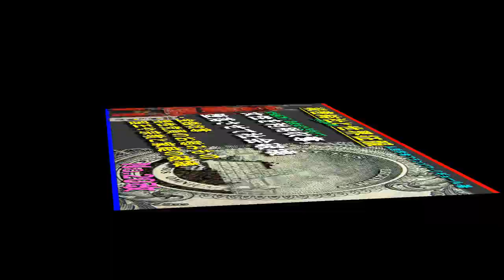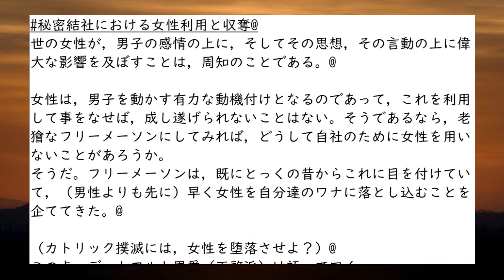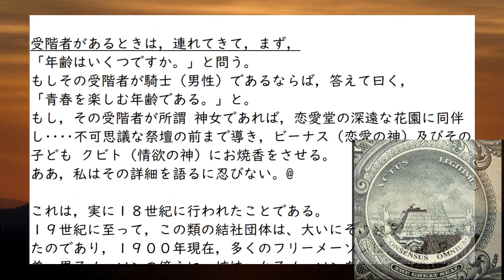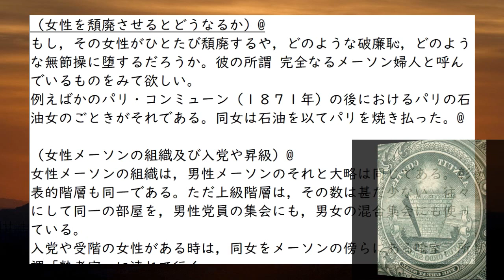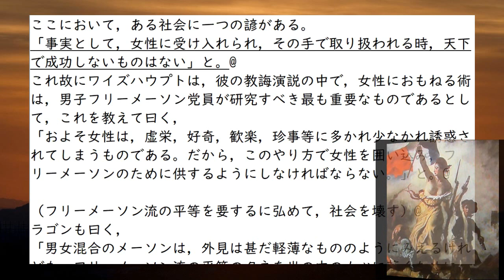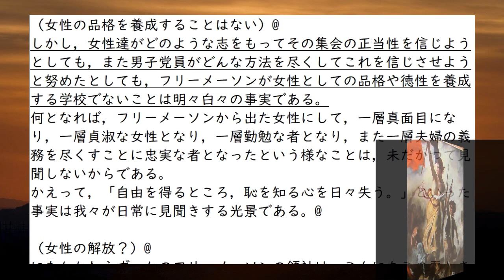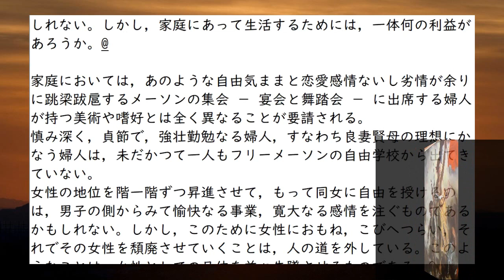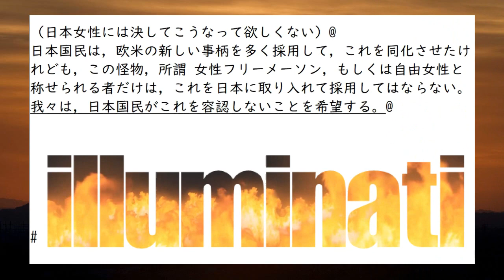秘密結社２０改 女性を利用収奪堕落させて，天皇・宗教・社会を顛覆する。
オーディオブック動画
歴史的文献探索@

『秘密結社』
　明治３３年（１９００年）３月@

　　　　　　　　　　フランス哲学博士　フランソワ・リギョール著

その２０　秘密結社における女性利用と収奪@
【要約】
・既に１８世紀からあった 女性のフリーメーソン。これは男性メーソンの姉妹メーソンとして，男性メーソンが利用，そして収奪。@

・男性メーソン党員の目的は，女性の精神や心理に立ち入り，これを頽廃させることによって，自分達党員の手下にしようとするためである。@

・女性を家庭から引きずり出せ。そのために阿諛追従（媚びへつらうこと）を習いなさい。
集会の目的は，そうやって家庭から引き離した女性と宴会や舞踏会（合コンやダンパ）をするため。@

・女性メーソンの利点
（秘密結社の創始者ワイズハウプトが受け取った書簡によれば，）
①　「女性メーソンに期待しうる利益は，秘密を学ぶために現に支払い，又は支払うべきすべての金額を本部の男子メーソンの収入に供することである。」
②　「女性メーソンは，娯楽の傾向がある男子メーソンに対してその望みを満足させるという利益がある。」@
③「養女メーソンにおける女性の数が多くなるときは，その信用により，フリーメーソンから推薦された者を国家枢要の地位に選出させるために大きな力になるのだ。」（注・緑の好きな都知事とか？）@

・ワイズハウプトは，女性におもねる術は，男子フリーメーソン党員が研究すべき最も重要なものであるとして曰く，
「およそ女性は，虚栄，好奇，歓楽，珍事等に多かれ少なかれ誘惑されてしまうものである。だから，このやり方で女性を囲い込み，フリーメーソンのために供するようにしなければならない。」と。
女性に受け入れられ，その手で取り扱われる時，天下で成功しないものはないからである。@

・ラゴン曰く，
「男女混合のメーソンは，外見は甚だ軽薄なもののようにみえるけれども，フリーメーソン流の平等のタネを世の中の人心に蒔くためには，最も有力な道となるのだ。」と。@

・こうして，女性は頽廃させられ，女性としての品格や徳性を失う。要は，「自由を得るところ，恥を知る心を日々失う」のである。@

・女性の地位を階一階ずつ昇進させて，もって同女に自由を授けるのは，男子の側からみて愉快なる事業，寛大なる感情を注ぐものであるかもしれない。しかし，このために女性におもね，こびへつらい，それでその女性を頽廃させていくことは，人の道を外している。このようなことは，女性としての品位を益々失墜させるものである。@

・このように，秘密結社は，女性を取り込んで，家庭や宗教（道徳），国家（国王）を破壊するという目的の達成に利用する。@

※題名は，Khazar穴の書籍を読んでの個人的な感想です（サムネールを含む）。詳しくは書籍（ビデオ内容）を見て下さい。
････テロップについても，同様に個人的感想です。

【その他　関連動画】
※『国際秘密力とフリーメーソンリー』解説　英米政府の背景を暴露す』 （昭和１８年，国際政経学会編）
※総務省じゃんほ゛宝くじ等の１４の疑念－絶対に当たらないその理由とは－

＊イントネーションのおかしさは、
1半角空白を挿入する、
２連句を単語登録する、